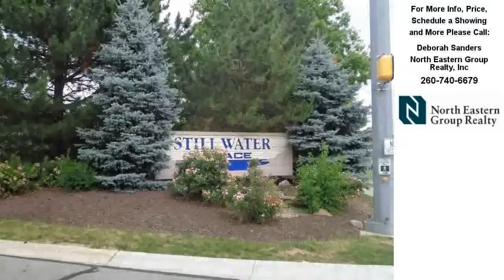8314 BEACON RIDGE PLACE, Fort Wayne, IN REAL ESTATE VIDEO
Contact Deborah Sanders for more information.
North Eastern Group Realty, Inc

One amazing ranch home awaits new owner. Pride in ownership shows throughout this Northeast Fort Wayne residences. Come see the for yourself. As you drive up front you will see the lovely landscaping and manicured lawn. Step inside the handsome entry onto the laminate floors. Granite counter tops and newer stainless steel upgraded appliances set on the beautiful wood laminate floors in this stunning Kitchen.  Open floor plan with vaulted ceilings. Living room offers centered fireplace. Private Owners suite features walk-in closet and a must see tiled full bath complete with beautiful granite chest designer vanity. Baths have been updated as well as all new flooring for your enjoyment. Freshly painted interior and exterior! Roof, gas forced air furnace, central air unit, water heater all were replaced in the past few years. Fenced back yard with private deck opens up to the community walking path, beyond. Additional patio, perfect for entertaining guest or relaxing with your favorite someone. Clean move-in ready home setting on a quite cul-de-sac lot in this great northeast neighborhood. Shopping, entertainment and fine dining within a few minutes from your doorstep. Hurry! average home here sales within 3 days of listing!